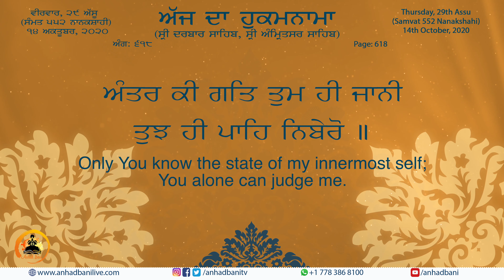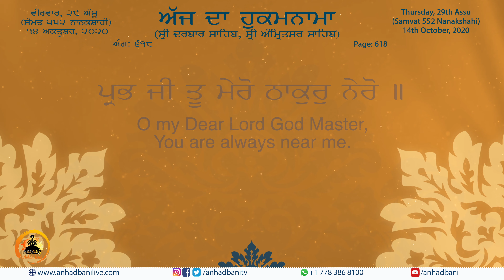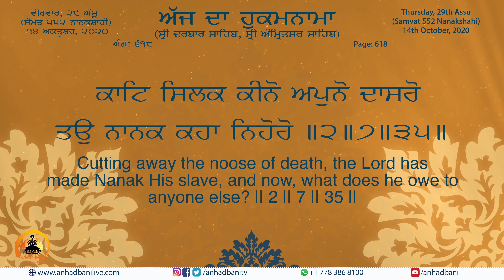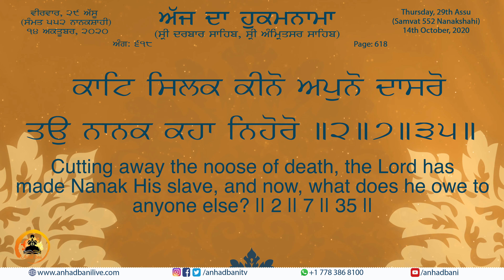Ajj da Mukhwak । ਅੱਜ ਦਾ ਮੁਖਵਾਕ | Sri Darbar Sahib Amritsar | 14th October Hukamnama with meanings 4K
Hukamnama Sri Darbar Sahib, Amritsar
Dated : 14Th October 2020

TODAY'S HUKAMNAMA FROM SRI DARBAR SAHIB, Sri Amritsar
October 14th, 2020 - Wednesday - 05:15 AM. IST
Wednesday, 29th Assu (Samvat 552 Nanakshahi) 14th October, 2020

Ajj Da Amritvele Vele Da Mukhwak Sri Harmandir Sahib Sahib Sri Amritsar Sahib ( 14 Oct 2020 )

ਤੁਸੀਂ ਸਾਡੇ ਚੈਲਨ ਤੇ ਅੱਜ ਦਾ ਹੁਕਮਨਾਮਾ ਸ਼੍ਰੀ ਦਰਬਾਰ ਸਾਹਿਬ ਅੰਮ੍ਰਿਤਸਰ ਤੋਂ ਸੁਣ ਰਹੇ ਹੋ ਜੀ । ਕ੍ਰਿਪਾ ਕਰ ਕੇ ਵੀਡੀਓ ਨੂੰ ਵੱਧ ਤੋਂ ਵੱਧ ਅੱਗੇ Share ਕਰੋ ਜੀ ।

ਅੰਤਰ ਕੀ ਗਤਿ ਤੁਮ ਹੀ ਜਾਨੀ ਤੁਮ ਹੀ ਪਾਹਿ ਨਿਬੇਰੋ॥ ਬਖਸਿ ਲੈਹੁ ਸਾਹਿਬ ਪ੍ਰਭ ਅਪਨੇ ਲਾਖ ਖਤੇ ਕਰਿ ਫੇਰੋ॥੧॥ ਪ੍ਰਭ ਜੀ ਤੂ ਮੇਰਿ ਠਾਕੁਰੁ ਨੇਰੋ॥ ਹਰਿ ਚਰਣ ਸਰਣ ਮੋਹਿ ਚੇਰੋ॥੧॥ ਰਹਾਉ॥ ਬੇਸੁਮਾਰ ਬੇਅੰਤ ਸੁਆਮੀ ਊਚੋ ਗੁਨੀ ਗਹੇਰੋ॥ ਕਾਟਿ ਸਿਲਕ ਕੀਨੋ ਅਪੁਨੋ ਦਾਸਰੋ ਤਉ ਨਾਨਕ ਕਹਾ ਨਿਹੋਰੋ॥੨॥੭॥੩੫॥
ਬੁਧਵਾਰ, ੨੯ ਅੱਸੂ (ਸੰਮਤ ੫੫੨ ਨਾਨਕਸ਼ਾਹੀ) ੧੪ ਅਕਤੂਬਰ, ੨੦੨੦ (ਅੰਗ : ੬੧੮)

English Translation:
SORAT’H, FIFTH MEHL:
Only You know the state of my innermost self; You alone can
judge me. Please forgive me, O Lord God Master; I have
committed thousands of sins and mistakes. || 1 || O my Dear Lord
God Master, You are always near me. O Lord, please bless Your
disciple with the shelter of Your feet. || 1 || Pause || Infinite and
endless is my Lord and Master; He is lofty, virtuous and
profoundly deep. Cutting away the noose of death, the Lord has
made Nanak His slave, and now, what does he owe to anyone
else? || 2 || 7 || 35 ||

Hukamnama from Sri Darbar Sahib Today - Today Hukamnama 14 Oct 2020